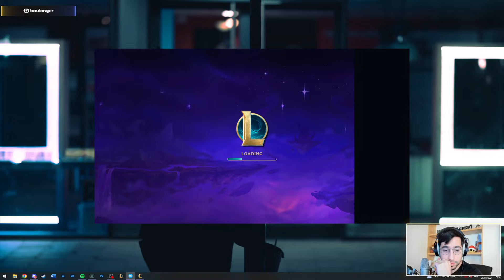ON CONTINUE DE STACK LA DATA SUR LE SET 11 !